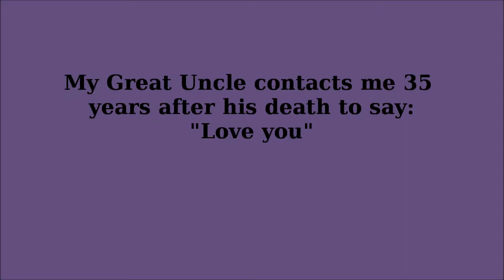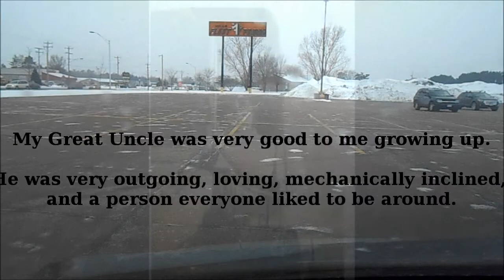Uncle Wally contacts me 35 years to the day of his death to say "Love You"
Isolated clip of my Great Uncle communicating via Spirit Box.
It's just an excerpt from my video "Spirits discuss Purgatory, Accession, and the status of Adolf Hitler"
This video was put together to attach to my Ancestry. com family tree. Hopefully my future relatives can have a chance to hear from their ancestors long after they left their physical bodies.